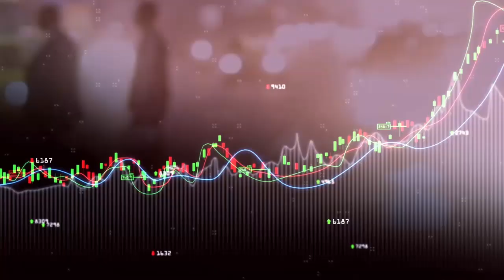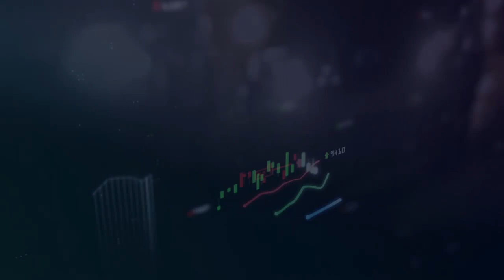L'ENTREPRENEURIAT, NOUVELLE DIRECTION POUR LES AFFAIRISTES : QUELLES PERSPECTIVES POUR LA RDC?